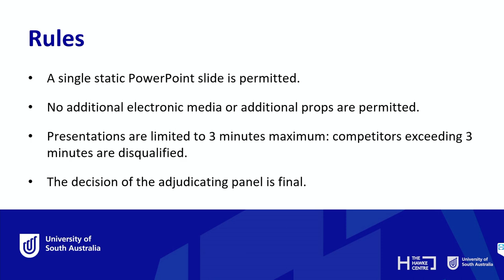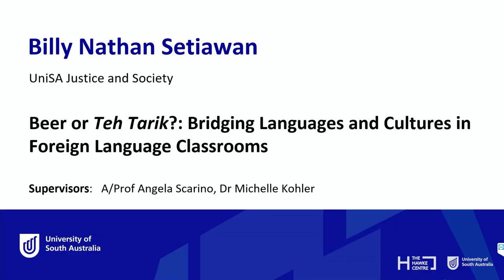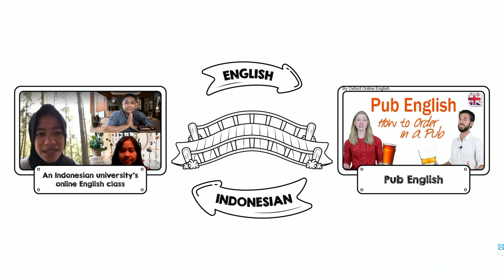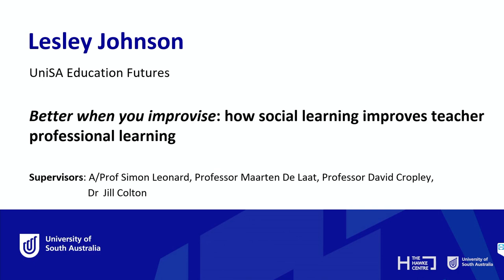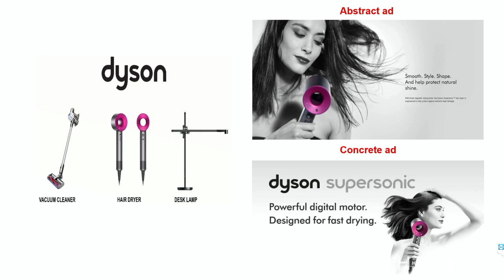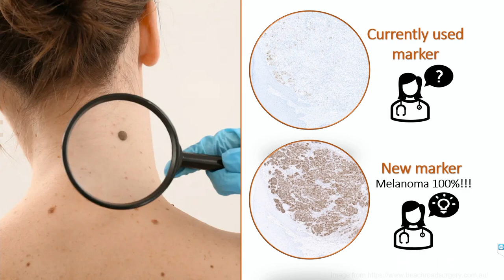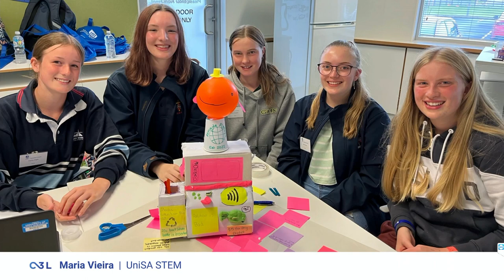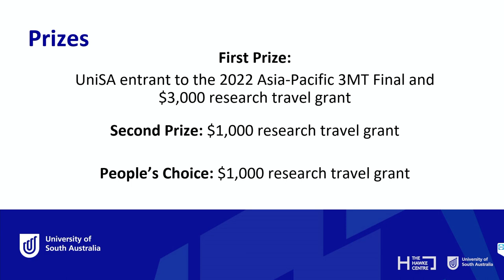2022 UniSA 3MT Grand Final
The 2022 UniSA 3MT Grand Final is presented by the University of South Australia and The Bob Hawke Prime Ministerial Centre.

Three Minute Thesis (3MT®) is an international competition celebrating the research undertaken by PhD candidates.

Competing for a chance to represent the University of South Australia in the 2022 Asia-Pacific 3MT Competition, our seven finalists will communicate their research using one slide, and non-technical language in just three minutes.

The seven aspiring PhD candidates will engage the audience with their research, with a representative nominated from each UniSA Academic Unit.